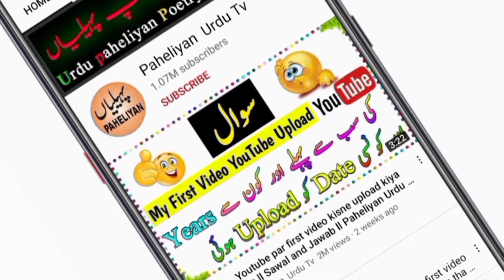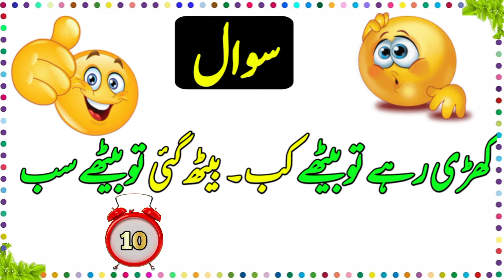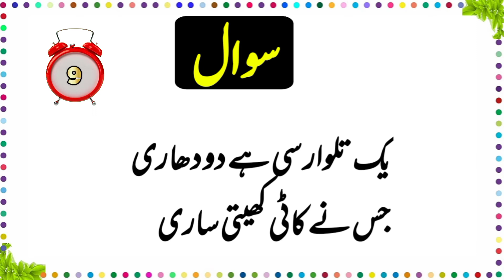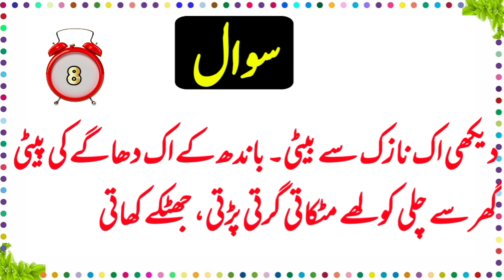urdu paheliyan jawab ke sathdu paheliyan with answerudu paheliyan funnyurdu paheliyan test your mind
Amazing facts and Brain ll paheliyan in Urdu ll general knowledge ll riddles in Urdu Hindi paheliyan
Hi dosto is video main bhot mze ky paheliyan hai is video main ap say zahni asmaish paheliyan question puchay jayen gy agr ap ko answar channel ko subscribe Kar Dy